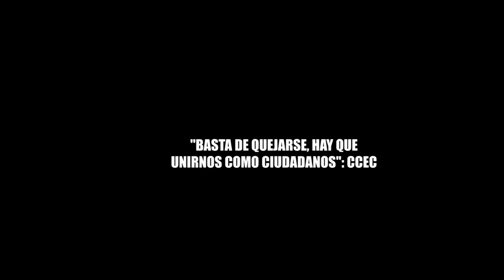BASTA DE QUEJARSE, HAY QUE UNIRSE COMO CIUDADANOS CCEC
"BASTA DE QUEJARSE, HAY QUE UNIRNOS COMO CIUDADANOS": CCEC